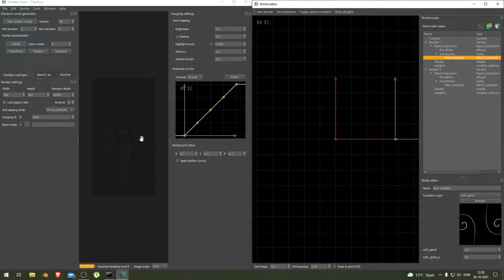chaotica speedpaint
goofing a little around
sorry for the music. made it myself